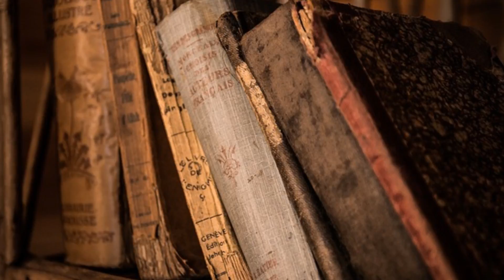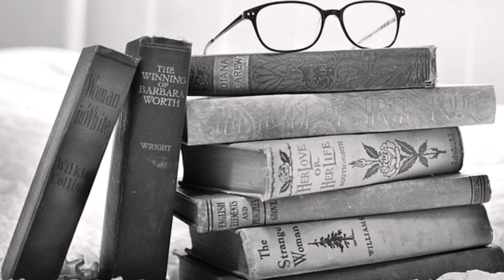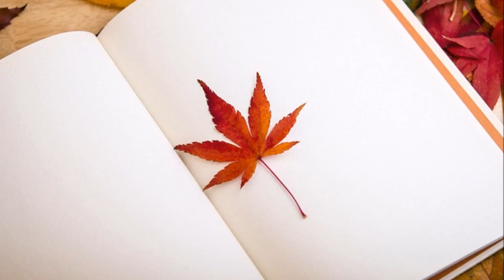ブルー・ベイビー・ブルー 太田裕美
シングル「恋のハーフムーン」B面。
素敵な大瀧サウンド！